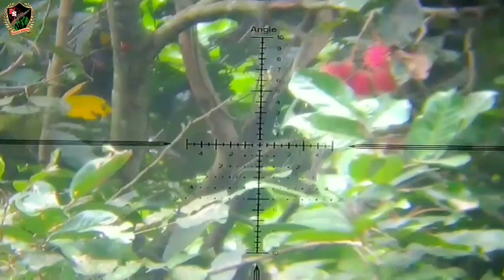pestcontrol squirrel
Dj terpesona versi bulan sutena cewe viral tik tok ( slow remix by imp )

Link